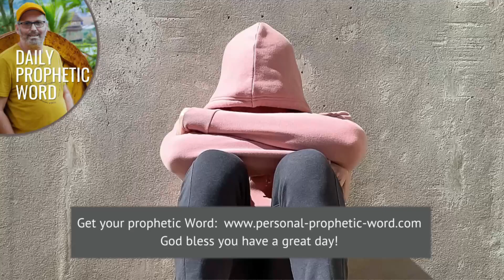Daily Prophetic Word 20 August 2024 Word 3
►► Don't miss these prophetic words:
Prophetic Word for this week **NEW
Prophetic Word for September **NEW